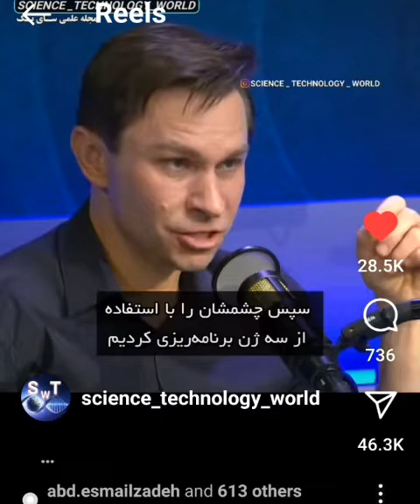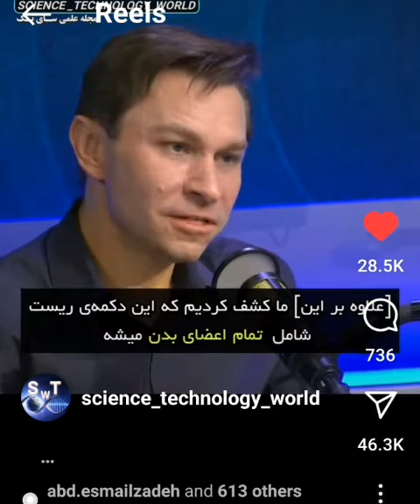چرا با پیشرفت های علمی، انسان نتواند صدها سال زندگی کند؟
آیا طول عمر انسان قابل افزایش نیست؟

قابل افزایش است حتی میتوان بدن را دوباره ریست reset کرد.!

به توضیحات فیلم توجه کنید
"دیوید اندرو سینکلر (زاده ی 26 ژوئن 1969) زیست شناس استرالیایی-آمریکایی است که به دلیل تحقیقات خود در مورد پیری و اپی ژنتیک، شناخته شده است.(فراژن‌شناسی یا اپی‌ژنتیک (به انگلیسی: Epigenetics) مطالعه ی اختلافات سلولی و فیزیولوژیکی است که به وسیلهٔ تغییر در توالی DNA ایجاد نمی‌شود، اپی‌ژنتیک اصولاً مطالعهٔ عوامل خارجی یا محیطی است که باعث روشن یا خاموش شدن ژن‌ها می‌شود و بر روی چگونگی خوانده‌شدن ژن‌ها اثر می‌گذارد. مکانیسم‌های اپی ژنتیک به اثرات محیطی حساس بوده و از عوامل کلیدی در شکل‌گیری فنوتیپ در موجود زنده هستند.)

 سینکلر استاد ژنتیک در دانشکده ی پزشکی هاروارد است و یکی از مدیران مرکز تحقیقات زیست شناسی پیری پل اف گلن است. او رئیس آکادمی غیرانتفاعی برای تحقیقات سلامت و طول عمر است.
نگاه شود مقاله ی"استفاده از ژن ضد پیری در درمان آلزایمر"در همین کانال